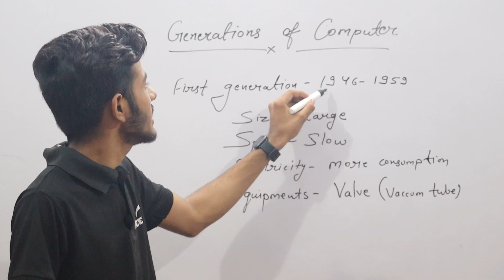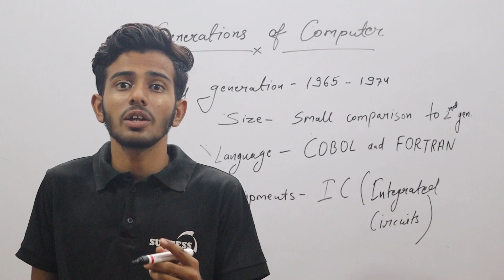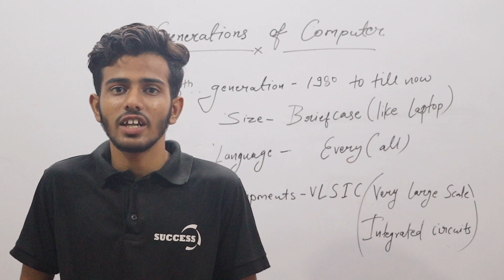GENERATIONS OF COMPUTER ||CHARLES BABBAGE||COMPUTER KI SACHCHAYI||HISTORY OF COMPUTER||BY JAI GURJAR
In this video we’ll walk you through:
- Charles Babbage
- First to Fifth Generation

Our channel is about education. We help the student to study and clear their doubt.

WORLD WAR -I || IMPACT OF WAR || WHO WON WORLD WAR -I || ALLIED VS CENTRAL || BY SHRISHTI GUPTA ||

WORKING OF HEART || HEART KYA KRTA HAI || HEART DHAK DHAK NAHI KRTA HAI || BY LAVI SHARMA ||

SQUARE ROOT OF ANY NUMBER || NON PERFECT SQUARE NO. KA SQUARE ROOT || BY MOHIT SINGH || VARGMOOL ||

CA vs CS vs CMA || 12th KE BAAD KYA KAREIN || CHOOSE YOUR CAREER || By Sumit Jain

Number System || 11 se guna krne ka aasan tareeka || 10 no. ek sath kese jode || part 3

Number system ||Perfect no. kya hota hai|| Perfect square kese pta lgaye|| even odd concept|| part 2

कोचिंग के बच्चे ने भारत के मानचित्र (नक्शा )| Map| को ऐसा समझाया की आप भूल भी नहीं पाओगे | Easy Map

Jai Gurjar :